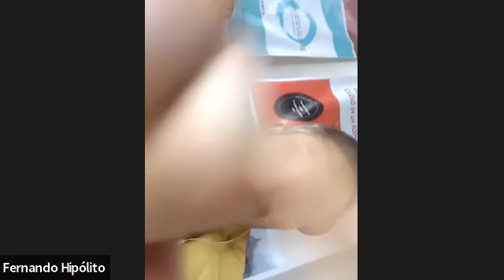Octava sesión de laboratorio